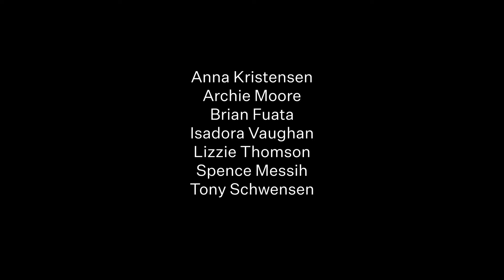Certain Realities Highlights (30 Aug - 10 Nov)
An exhibition of sculpture, painting and performance that recognises the role of artists as agents of social investigation